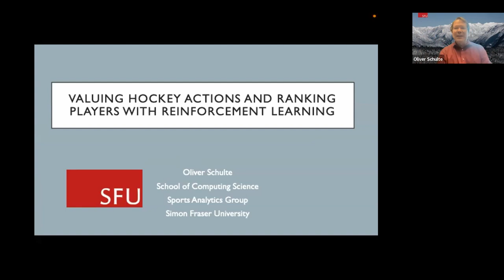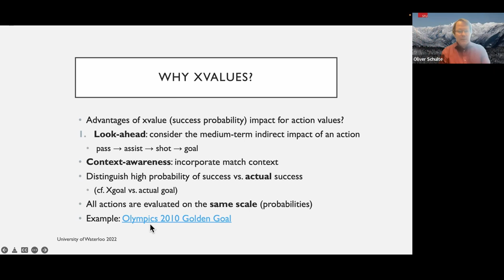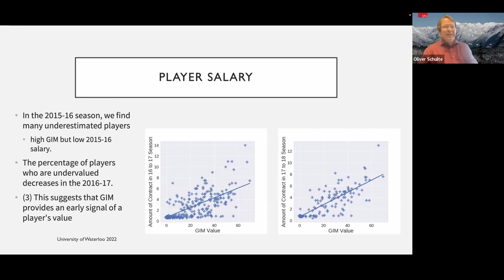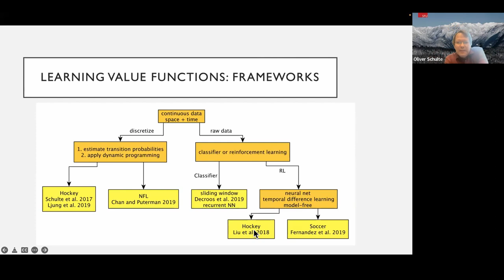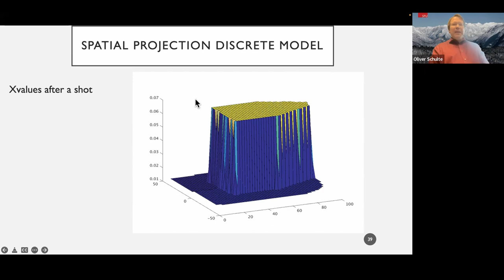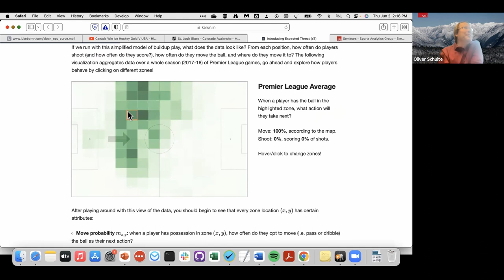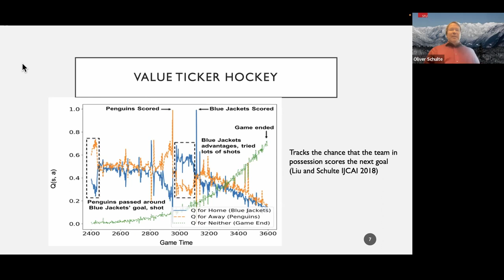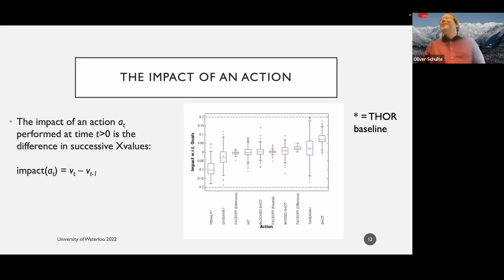Valuing Hockey Actions and Ranking Players With Reinforcement Learning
Speaker: Prof. Oliver Schulte

Abstract:
Reinforcement learning is the branch of machine learning that studies learning to act. This talk develops the idea that reinforcement learning can solve the problems of sports analytics. I focus on ranking player performance. A common approach is to assign a value to each player action and rank a player by their aggregate action value. A recent AI-based approach is to measure the value of a player’s action by how much it increases their team’s chance of success, that is, their team’s chance of scoring the next goal. This requires a model that outputs a success probability estimate, given a match context and an action. This talk describes reinforcement learning techniques for building success probability models from data.  The resulting action values and player rankings are illustrated with data from the National Hockey League.

Speaker Bio:
Oliver Schulte is a Professor in the School of Computing Science at Simon Fraser University, Vancouver, Canada. He received his Ph.D. from Carnegie Mellon University in 1997. His current research focuses on machine learning for structured data, such as sports events, networks, and relational databases. He has published papers in leading AI and machine learning venues on a variety of topics, including sports analytics, learning Bayesian networks, game theory, and scientific discovery. While he has won some nice awards, his biggest claim to fame may be a draw against chess world champion Gary Kasparov.